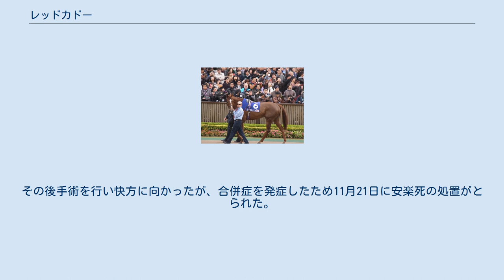レッドカドー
レッドカドーはイギリスの競走馬。
2012年香港ヴァーズ優勝馬。
地元であるイギリスのレースを中心に出走を重ねたがアイルランド・香港においても勝ち鞍を収めている。
 デビュー初期にマイル前後のレースを3戦ほど使われたが、それ以降は主に2400mを超えるクラシックディスタンス以上の距離を使われているステイヤー。
 3歳時である2009年から翌2010年にかけてほぼ条件戦のみの出走、3勝をマークしたが特記すべき勝ち鞍は無かったが、2011年初の国外遠征となったアイルランドのカラーカップを優勝し1つ目の重賞タイトルを獲得。
同年の秋にはアイルランド・オーストラリア・香港3カ国のG1レースに出走。
愛セントレジャー3着、メルボルンカップ2着、香港ヴァーズ3着という実績を残している。
 2012年には地元イギリスでのヨークシャーカップにて2度目の重賞タイトルを獲得、秋には前年に引き続いての海外遠征も行われた。
初の日本遠征となったジャパンカップでは、道中不利の影響もあり8着と結果を残せなかったレッドカドーであったが、2年連続での出走となった香港ヴァーズでは日本からの参戦馬であるジャガーメイルとの競り合いを制し優勝。
国際G1のタイトルを獲得している。
 2013年の春シーズンはドバイ、日本、シンガポールと転戦。
ドバイワールドカップでは内から鋭く追い込んで2着、天皇賞・春では3着に健闘して同レースが海外調教馬に開放されて以後、史上初めて馬券対象となった。
 その後、勝つことはできなかったもののメルボルンカップを2年連続で2着、2015年に入ってからはクイーンエリザベスステークス2着と健闘した。
同年11月のメルボルンカップに5年連続で出走したが故障発生し競走中止、現役を引退することになった。
その後手術を行い快方に向かったが、合併症を発症したため11月21日に安楽死の処置がとられた。